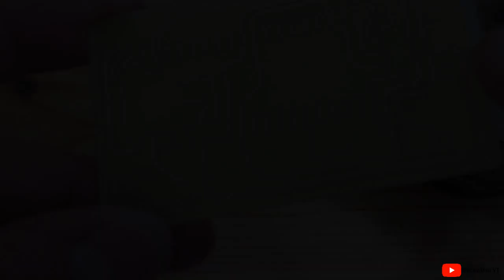ESTAÑA LAS PISTAS DE TU CIRCUITO IMPRESO (EXPLICADO)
¿Alguna vez han hecho un circuito en placa PCB y sus pistas de cobre en su circuito se han oxidado con el tiempo?
En este video te mostraré como puedes proteger tu circuito de la oxidación del cobre, darle una mayor durabilidad, mejor estética e inclusive ayudar a que pueda pasar mas corriente a través de las pistas de tu circuito.